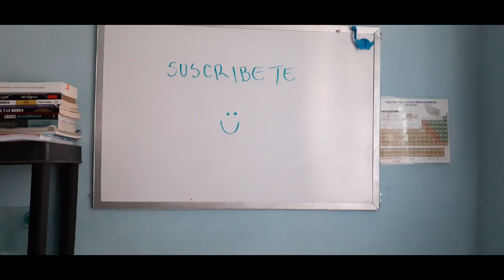Bienvenidos a mi canal :)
Mis redes